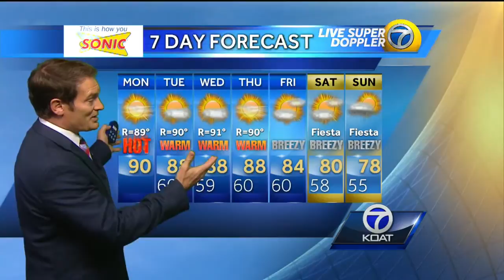Eric Weather Forecast for Monday September 28th